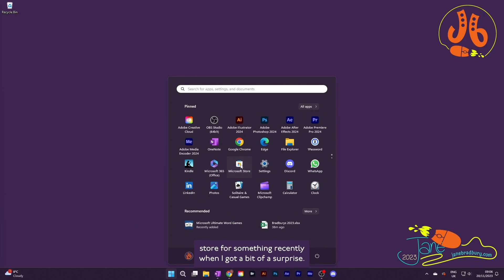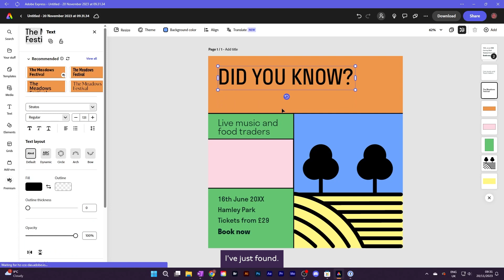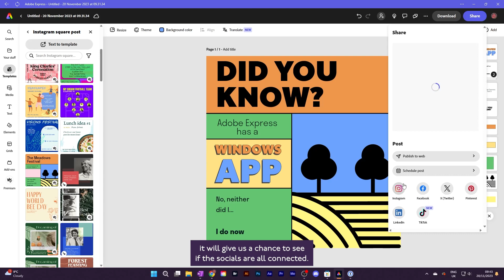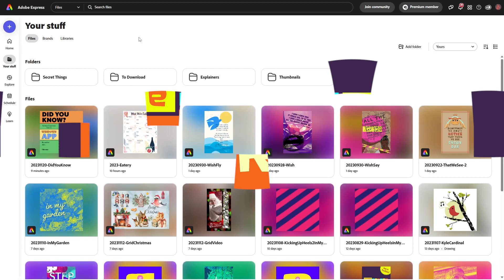How To Use Adobe Express as a Windows App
Who knew there even was a Windows App for Adobe Express?? I found it when rummaging in the Microsoft Store for something else so I decided to give it a try. You know what? It's alright 👍🏼The app is exactly like the new desktop browser version, which is to be expected as it runs on Microsoft Edge. Install and sign in with your Adobe account is easy, so if you have Windows why not give it a try?

Adobe Express… makes it easy! 👍🏼

I'm Jane, an Adobe Community Expert. I create videos to help you in your creative journey. Any views are my own.

Adobe Express Discord? Why, yes there is and you can find me there!